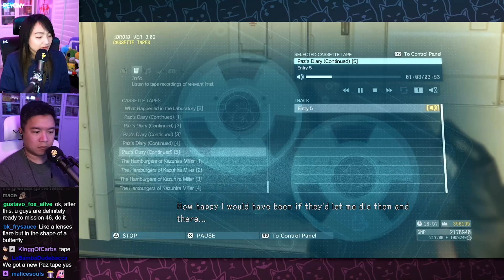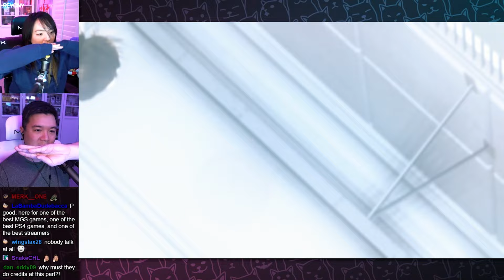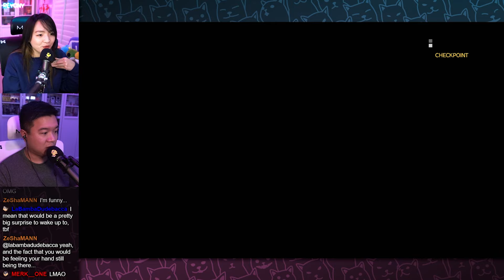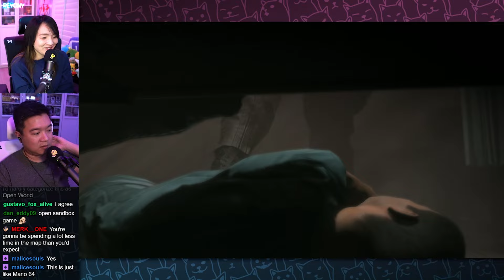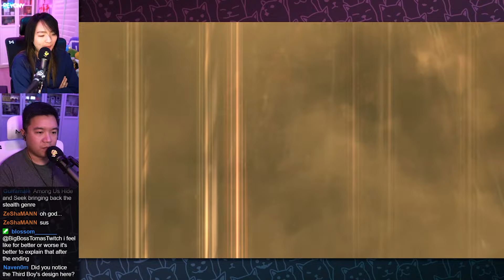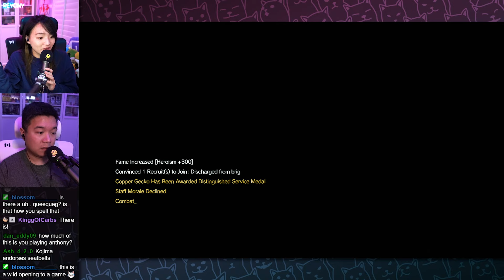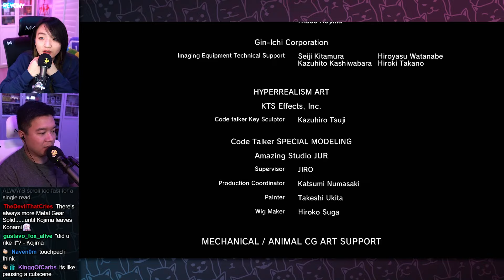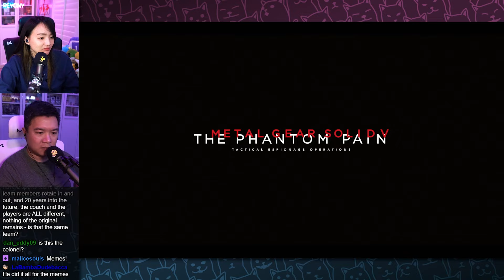The Truth - [THE END] Reyony Streams Metal Gear Solid V: The Phantom Pain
(Streamed on December 21st, 2022) In this part, we wrap up a few things before heading into Main Op 46 to learn "the truth". We take some time to listen to new cassette tapes and discuss our thoughts and feelings. What a wild ride this game was, and we look forward to continuing to discuss it with you all in an upcoming "Metal Gear Debriefing Stream". Also, at the and of this VOD, we announce our next duo-stream game!